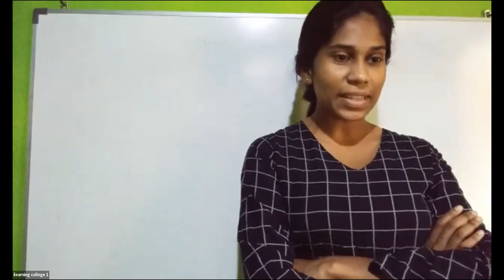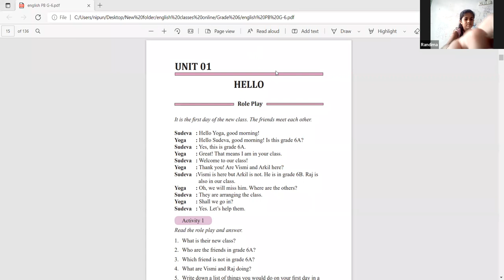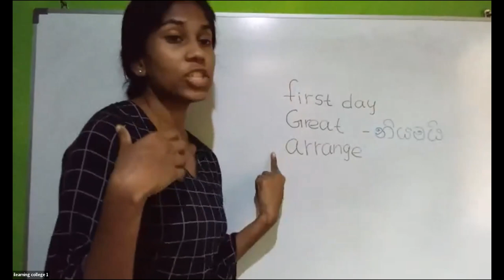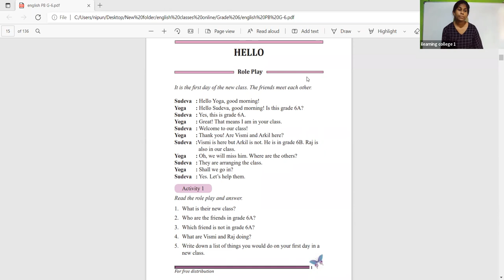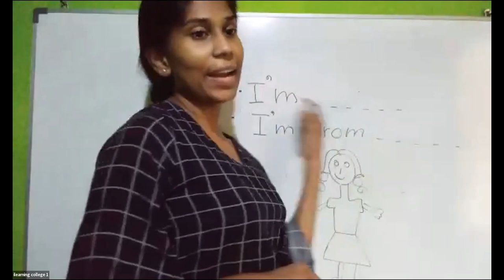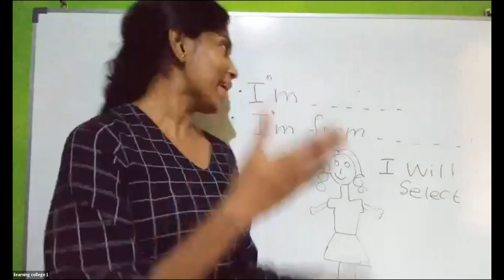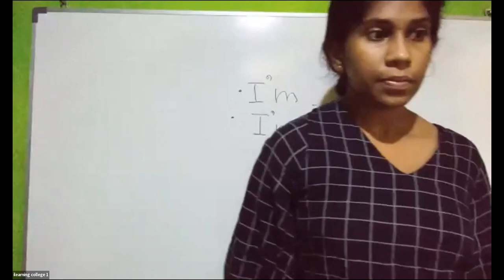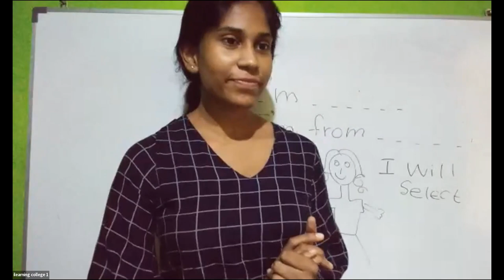6 ශ්‍රේණිය ඉංග්‍රීසි Feb 8, 2022